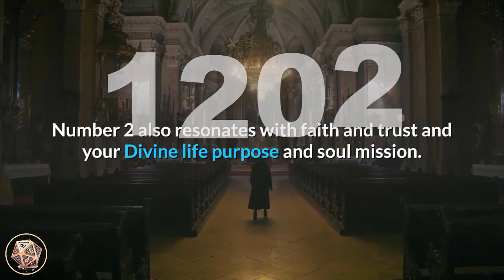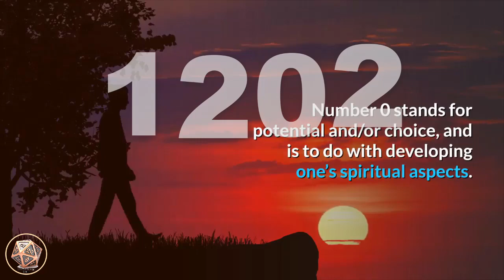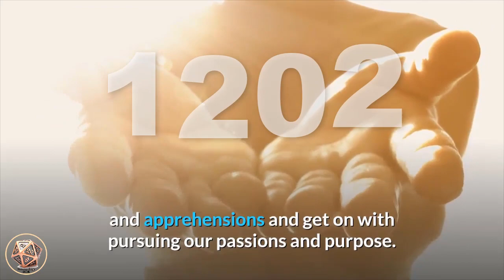🔴 Angel Number Meanings 1202 ✅ Seeing 1202 ✅ Numerology Box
Number 1202_meaning is a compilation of the energies of number 1 blended with the vibrations of number 2 and number 0. Number 1 brings the attributes of creation and new beginnings, attainment and inspiration, self-leadership and assertiveness, initiative, instinct and intuition. It also relates to creating our own realities by our thoughts, beliefs and actions, and encourages us to take action towards our desires. Number 2 represents balance and harmony, duality, faith, devotion, insight, co-operation, adaptability and diplomacy. Number 2 also resonates with faith and trust and your Divine life purpose and soul mission. The number 2 appears twice, strengthening the influences of its vibrations. Number 0 magnifies and amplifies the vibrations of the numbers it appears with, and carries the influences of the God force and Universal Energies. Number 0 resonates with eternity and infinity, oneness and wholeness, continuing cycles and flow, and the beginning point. Number 0 stands for potential and/or choice, and is to do with developing one’s spiritual aspects. Number 0 is considered to represent the beginning of a spiritual journey and highlights the uncertainties that may entail. It suggests that you listen to your intuition and higher-self as this is where you will find all of your answers.

angel_number_1202 is a message from your angels and Archangels that you are to stay focused on your highest expectations as the angels and Universal Energies are working behind the scenes helping you to manifest your goals and desires and wants and needs. Trust that your home and family will be well provided for as you strive towards achieving your spiritual goals and aspirations.

Angel Number 1202 is a powerful sign that you are to step out of your comfort zone and take new directions and/or begin new projects and ventures that you have been wanting to do for some time now. Angel Number 1202 encourages us to release our fears and apprehensions and get on with pursuing our passions and purpose.

Angel Number 1202 asks you to ensure that all you put out to the Universe is of a positive and uplifting nature. Your angels ask that you stay on a positive path and to use your natural skills, talents and abilities to their utmost for the benefit of yourself and others. Use positive affirmations and visualizations to enhance energies and draw them towards you. The more you focus on the positives, the quicker they are manifested into your reality.